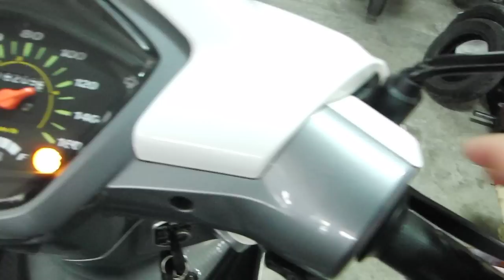honda wave 110i